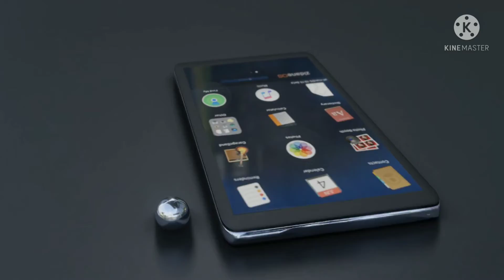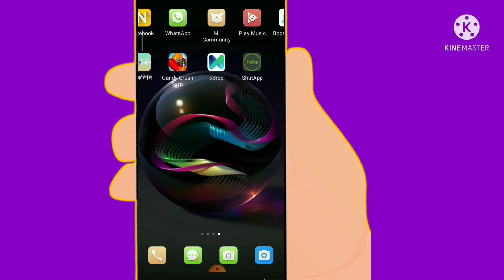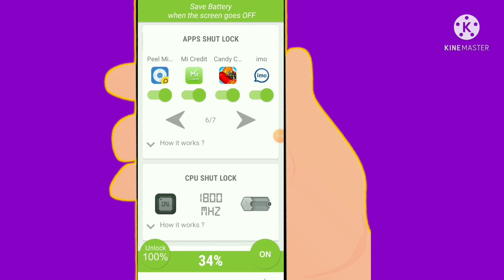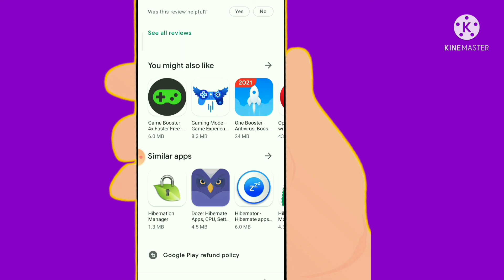আপনি কি ইন্টারনেট ব্যবহার করেন ?আপনি কি প্রতিদিন ফোনে চার্জ দেন ?Bangla Tricks-2021